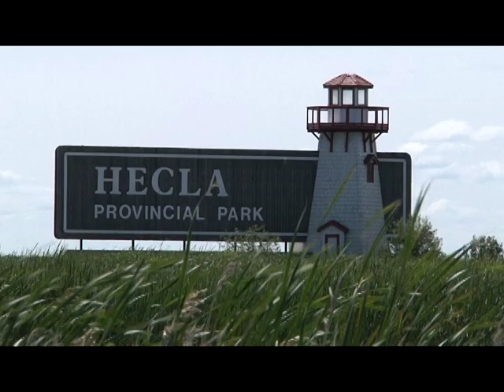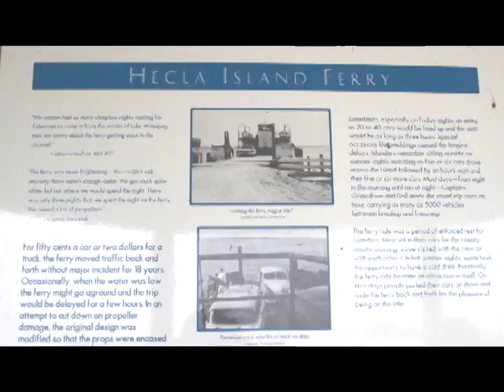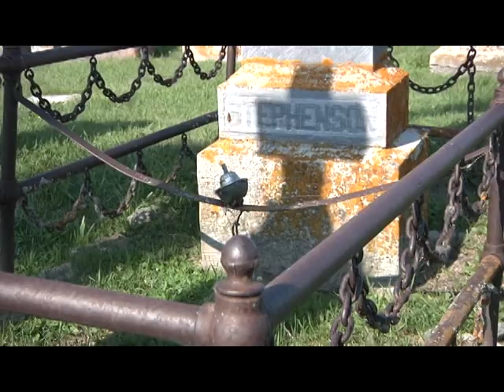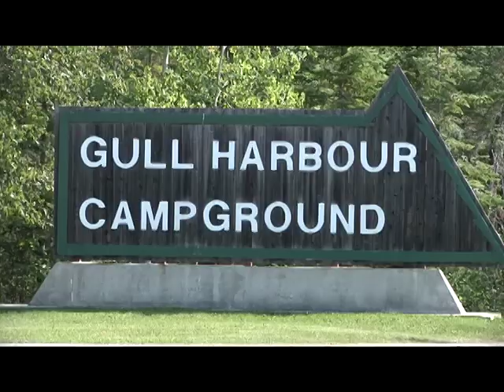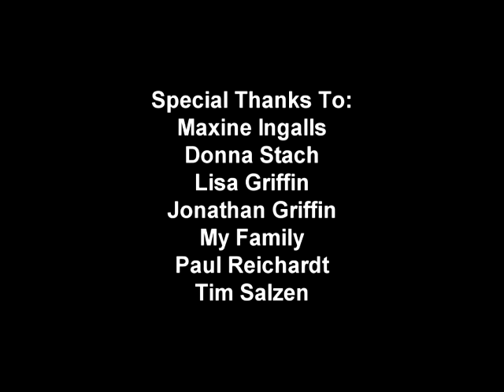Hecla Island-Destination Manitoba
This is a video I made exploring beautiful Hecla Island, MB.